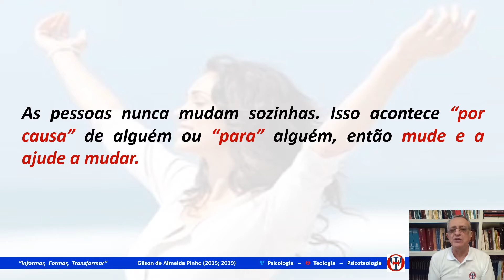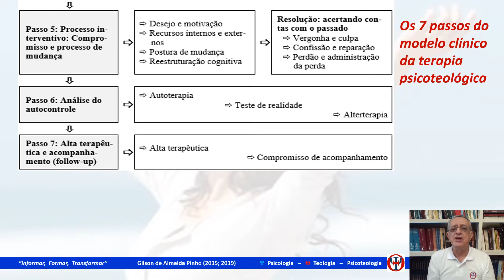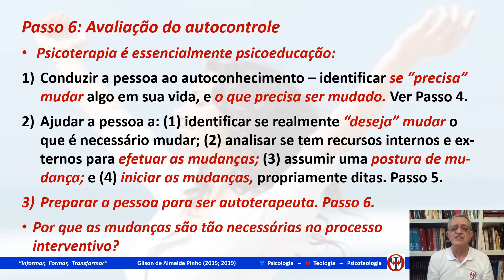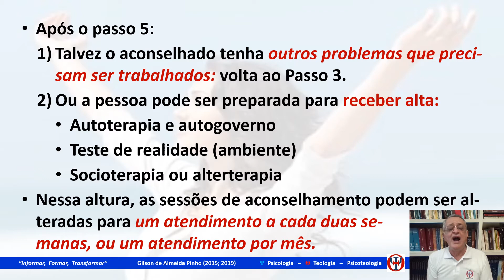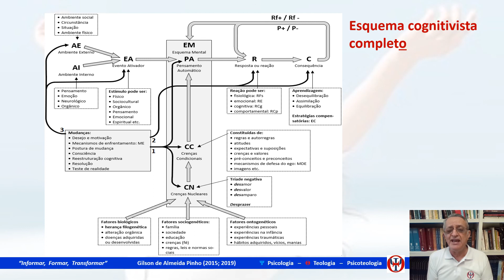Psicoteologia Crer e Ser - 07.51. Passo 6: Avaliação do autocontrole